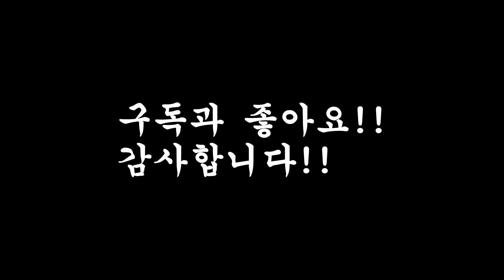[K리그랜선운동인증]1일차! 저질 체력 + 타협 대마왕 등극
2020년 3월 23일
K리그 랜선 운동 크루
1일차 인증